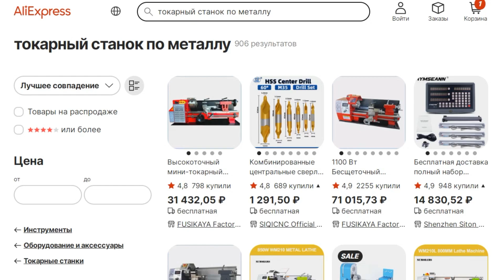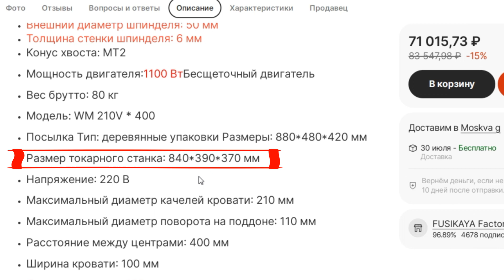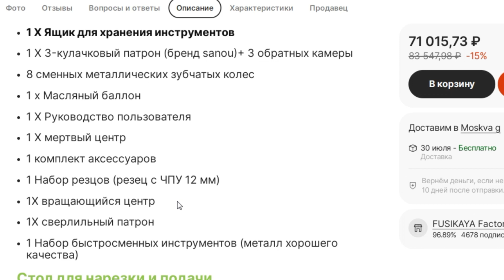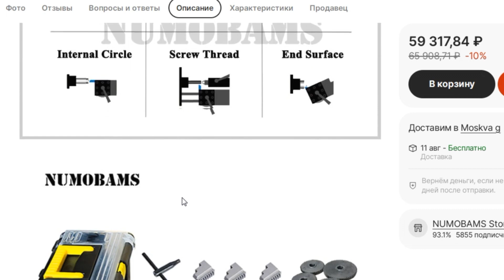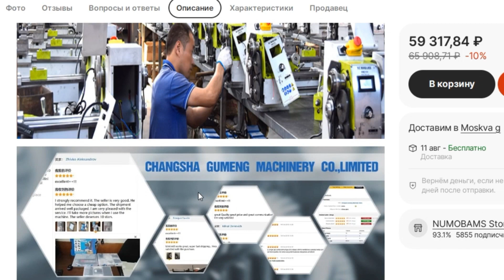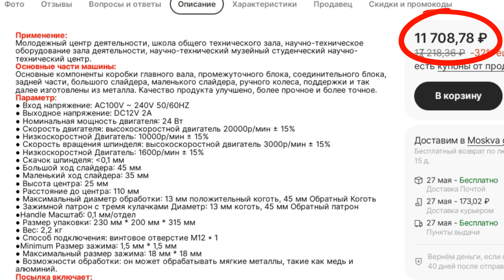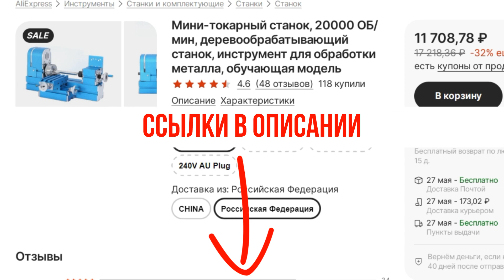ТОП-3 лучших токарных станка по металлу с AliExpress. Рейтинг